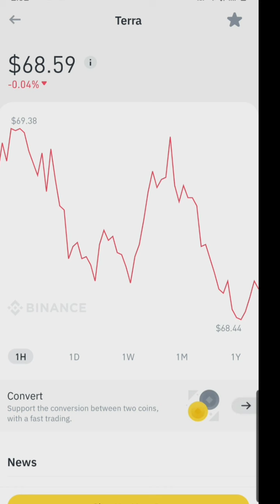Terra Binance Market Price JANUARY 9, 2022 UPDATE || Gracia Muriot Channel